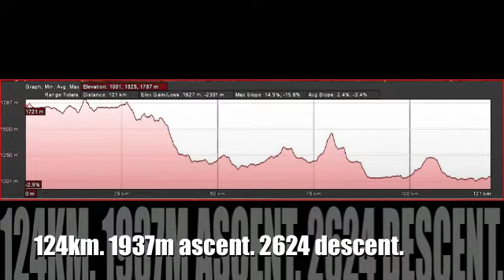Fairbairn Capital Old Mutual Joberg2c -2011-Day4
Day 4 Fairbairn Capital Old Mutual Joberg2c.  Hard climbing, hard and fast decent. Hard fall.